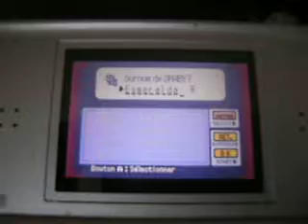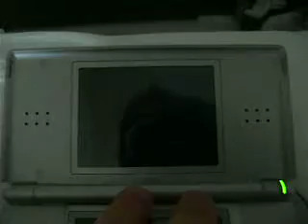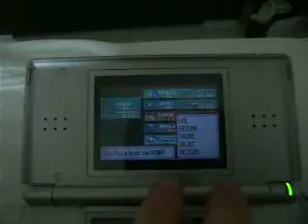shiny bagon in meteor falls in saphirre (2/2)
voila la suite avec la preuve NO AR et de dos.